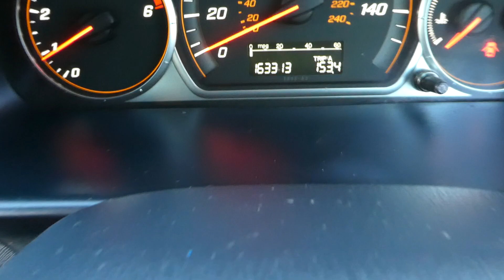2006 HONDA CR-V 2.2 SPORT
2006 HONDA CR-V 2.2 SPORT